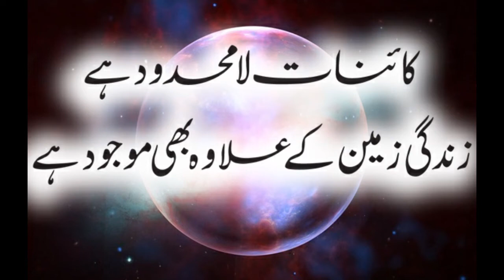The Endless Universe Life is every where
Let's Talk about the Endless Universe and the life on planets other then earth. Life is everywhere but we are not able to recognise and Universe is endless not measuring.